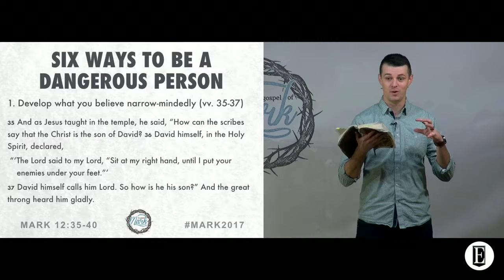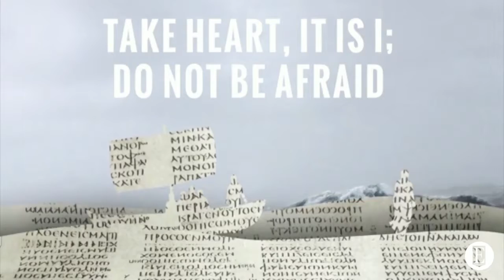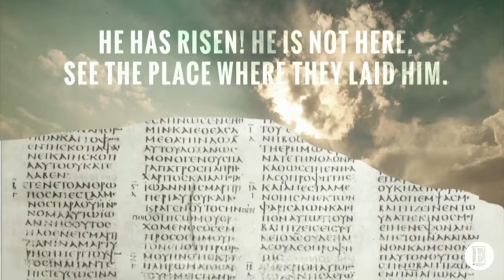If we develop our theology based on one or two verses, we are dangerous people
"The biggest theological errors in churches today are taught and believed and practiced mainly because we fail to look to the whole of the Bible. And errors destroy people."